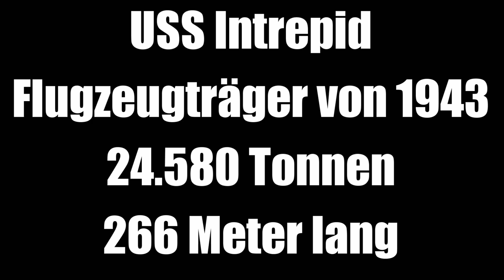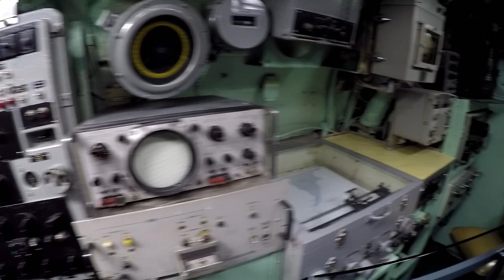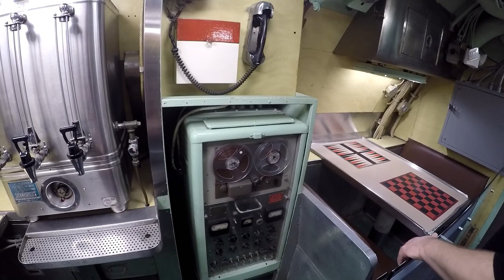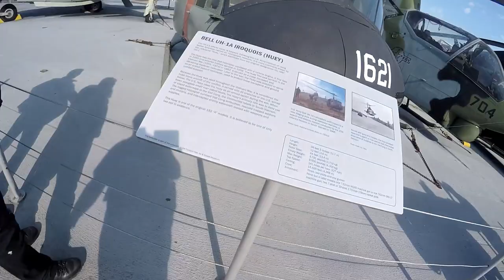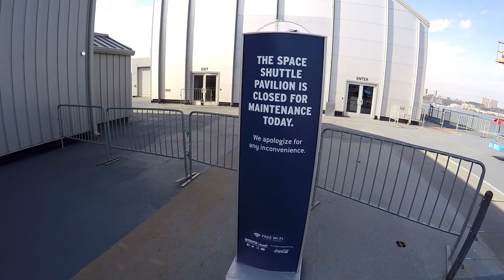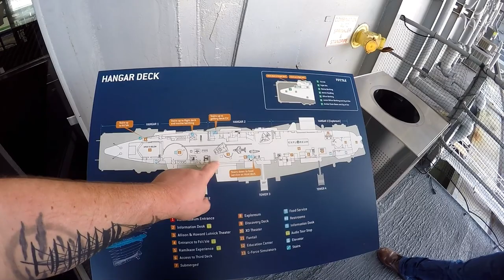Reise meines Lebens -Teil 17: Navy Museum USS Intrepid + USS Growler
Hey Leute, willkommen zurück zu einem neuen Video auf meinem Kanal. Der siebzehnte Teil meines Reisetagebuchs ist nun online. Diesmal waren wir in einem Marine-Museum mit Flugzeugträger, U-Boot und Kampfjets.

Mein Equipment: Action-Cam1: GoPro Hero 4
Action-Cam2: Rollei 530
Taschenlampe: Thrunite TC20
ext. Kamera-Mikrofon